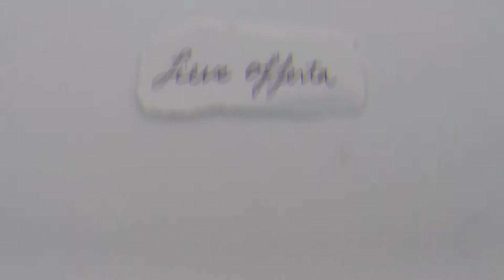Antonia Pozzi (vita e poesia)